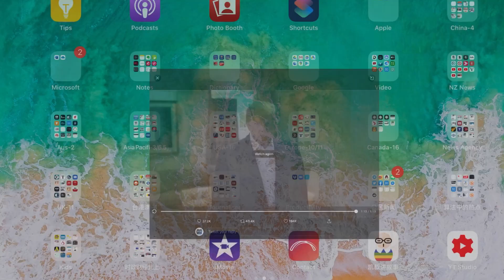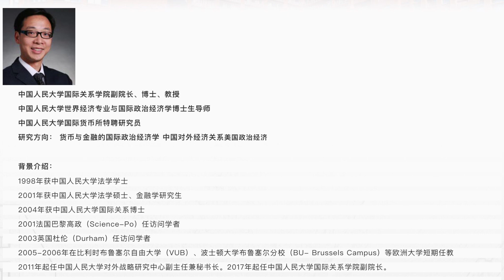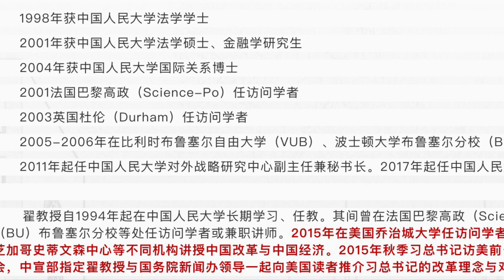满意习近平，川普不征新关税 | 赵立坚风波未平，澳洲要推马格尼茨基法 | 中美缠斗：王毅发畅想，蓬佩奥发制裁，港人发疑问 | 短评：民运“理解”假消息，足够吗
若您行有余力，也欢迎以打赏方式支持我，来支持独立的新闻报道。

谢谢。